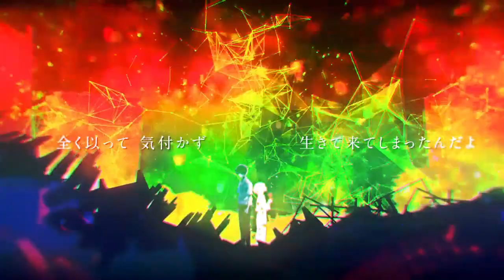【Full Cover.】イデア/天月-あまつき-【FM-kun】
どうもFM-kunです
天月さんのイデアをCoverさせていただきました。
台詞の部分はRapしてます　よろしければ